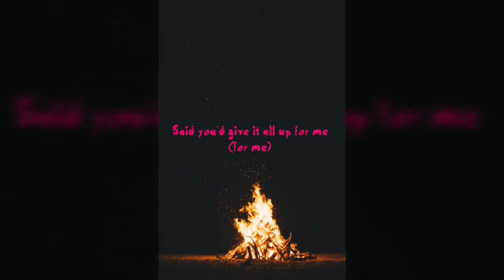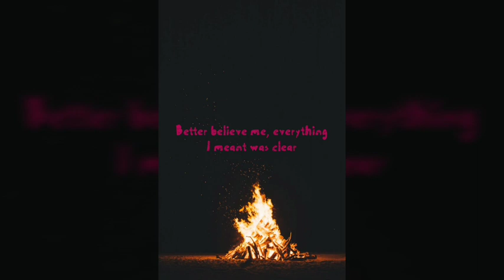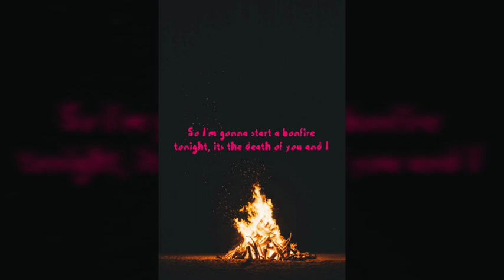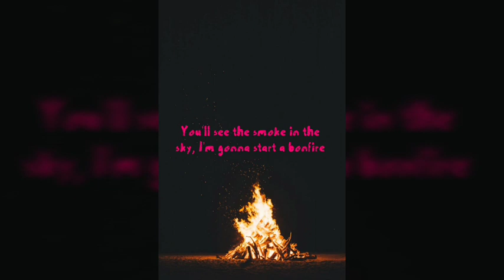Club Roulette: Bonfire Lyrics